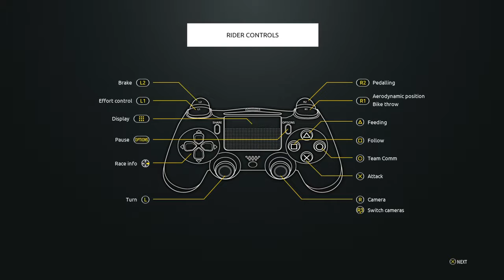Tour de France 2016 how to play tour de france 2016 practice